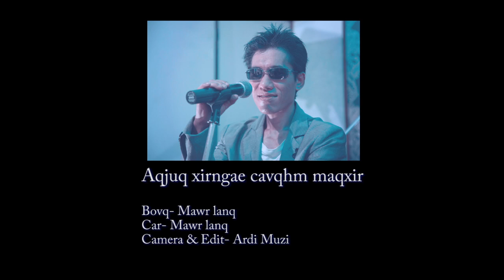เพลงอ่าข่า มอหล่อง ต้นฉบับ Mawr Lanq Aqjuq xirngae caqhm maxir l NEW AKHA SONG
ေက်းဇူးျပဳျပီး က်ေတာ့္ရဲ့ Youtube Channel ကို Subscribe ေလးလုပ္ထားေပးပါေနာ္. က်ေတာ့ရဲ့ Ardi Muzi Studio Account ပ်က္သြားလို ့ပါ...အခုလက္ရွိဒီတစ္ခုဆက္သံုးသြားမွာျဖစ္ပါတယ္. သငယ္ခ်င္းရဲ့ Subscribe ေလးတစ္ခါနွိပ္လိုက္တာဟာ က်ေတာ့အတြက္ေတာ့ အင္မတန္ကို ေက်းဇူးၾကီးမားလွပါတယ္. က်ေတာ့ရဲ့ အေကာင့္ အေဟာင္းကိုစနွစ္တက်သံုးလာခဲ့တာ ၉ နွစ္ ၁၀ နွစ္ ရွိပါျပီ မထင္မွတ္ပဲ အေကာင့္ ပ်က္သြားခဲ့လို ့ပါ. ေက်းဇူးျပျီပီး Like & Share Subscribe လုပ္ေပးၾကဖို ့မေမ့ပါနဲ ့ေနာ္...အားလံုးကိုအထူးေက်းဇူးတင္ပါတယ္.